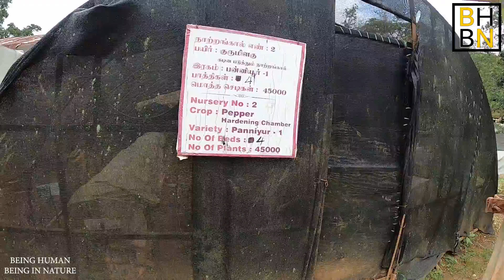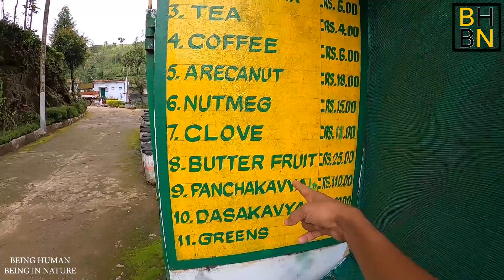GUDALUR TO DEVALA PART 2